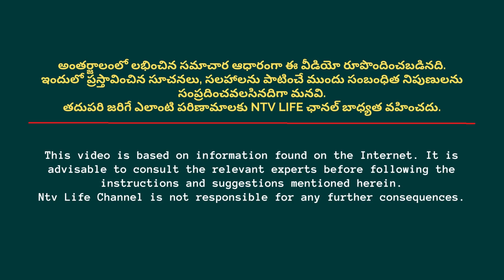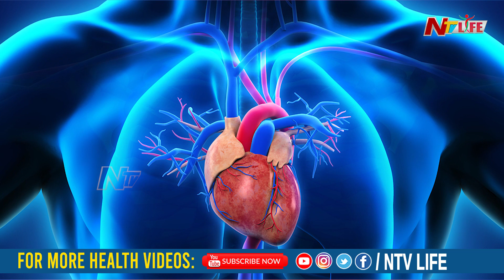జిమ్‌కి వెళ్లాలనుకుంటున్నారా..? ముందుగా గుండె పరీక్షలు చేయించుకోవడం మంచిది.. | Ntv Life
NTV LIFE brings you a new health & lifestyle YouTube channel with an aim to bring positivity into your life. NTV LIFE is a health care, medical research, awareness of health issues provided by medical experts. Through this NTV LIFE channel we provide information about health & how to live a healthy life. You can find health tips & solutions for sexology orthopedics cardiology diabetology gynaecology psychology pulmonology andrology proctology dermatology etc. Also, NTV LIFE is a one-stop shop for exclusive information on healthtips